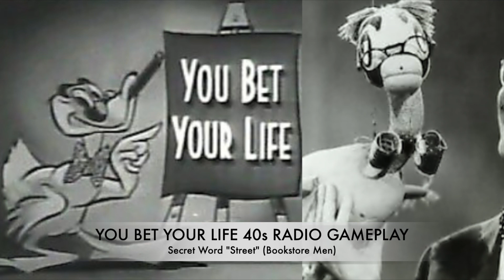Nostalgia Time.Radio Classics.You Bet Your Life Comedy Quiz Show Contest.Groucho Show.40s Gameplay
You Bet Your Life  - Secret Word "Street" (Bookstore Men)

Title: Nostalgia Time.Radio Classics.You Bet Your Life Comedy Quiz Show Contest.Groucho Show.40s Gameplay Radio Programs

"You Bet Your Life" - Nostalgic Radio and TV Show comedy series aired on radio and television in the 1940s & 1950s. It's also called "The Groucho Show"

You Bet Your Life was a gameplay where the contestants as a players interacted with a game in a specific way.  Usually contestant teamed as a couple, consisted of a male and a female, who are selected from the studio audience mostly. However, occasionally celebrities who are already famous or interesting figures were invited to play by teaming up with their relatives to win money for themselves or for charities. In fact, sometimes, the interviews were so memorable that the contestants became celebrities.

Each comedy quiz show episode began with the contestants' introduction. After the introduction and interview, the actual game began. Couples were allowed to choose from a list of 20 available categories before the show; then they tried to answer a series of questions within that category. Contestant couples were asked four questions and depending on the year of air, each couple began with $20, wagering part or all of their bankroll for each question.

In all formats, one of the two players on the team could keep their half of the winnings, while the other risked their half. In this case, all amounts being played for were divided in half. Again, depending on the year of air, the highest-scoring couple was given one final jackpot question that began at $1,000 and increased by $500 each week until won.

You Bet Your Life gameplay was a popular quiz comedy show of its time.

The comedy quiz show's best-remembered remark supposedly occurred as Groucho was interviewing Charlotte Story.  When the quiz show You Bet Your Life  popularity waned and fell out of the top 25. NBC ended the show in 1961.

If you're interested for more, you can find more information on this old classical radio and tv comedy quiz show

⇰Father Knows Best Radio Shows
⇰A Date With Judy Radio Shows
⇰Case Dismissed Radio Shows
⇰The Nebbs Radio Comedy Shows
⇰The Quiz Kids Children Game Show
⇰You Bet Your Life Comedy Quiz Show
⇰Moon Mullins Radio Shows
⇰Creeps By Night Radio Shows
⇰Radio Classics
⇰TV Classics

🔸This video is shared from public domain, free to watch, suitable for all ages and appeal viewers with these interests:

This video is about --- Nostalgia Time.Radio Classics.You Bet Your Life Comedy Quiz Show Contest.Groucho Show.40s Gameplay Radio Programs